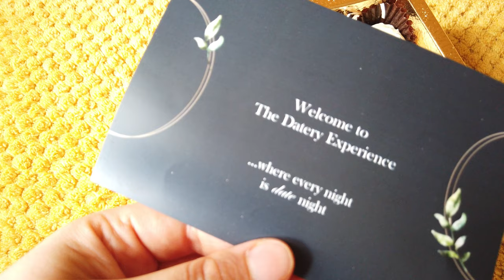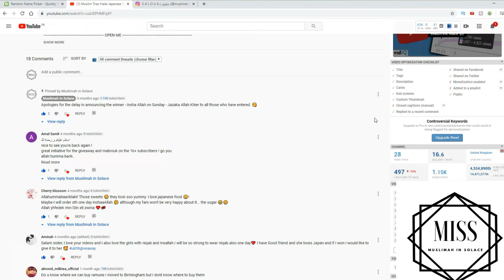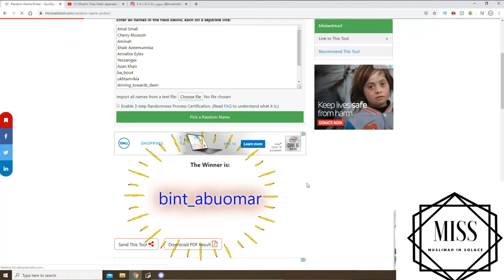RAMAVLOG | 1K Giveaway & Eid Gift Ideas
💛OPEN ME💛

Amazon - Mini Marmite, Mini Green & Black Chcolates

Boots - Mini Travel Men Toiletries

JAZAKA ALLAH KHIER for watching

Wasalam

Muslimah In Solace 💛